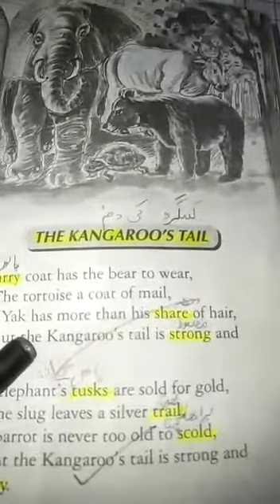R way 17 June 4th class